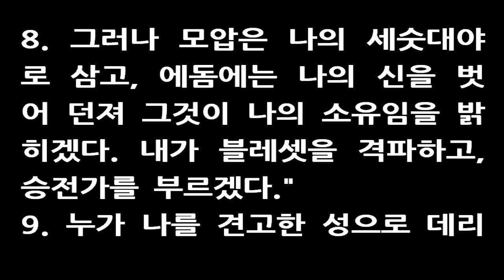시편 60편 [새번역] Psalm 60 [But you have raised a banner for those who fear you] Eng.Sub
1. 하나님, 주님께서 우리를 내버리시고, 흩으시고, 우리에게 노하셨으나, 이제는 우리를 회복시켜 주십시오.
2. 주님께서 땅을 흔드시고 갈라지게 하셨으니, 이제는 그 갈라지고 깨어진 틈을 메워 주시어서, 땅이 요동치 않게 해주십시오.
3. 주님께서 주님의 백성에게 곤란을 겪게 하시고, 포도주를 먹여 비틀거리게 하셨습니다.
4. 활을 쏘는 자들에게서 피하여 도망치도록, 깃발을 세워서 주님을 경외하는 사람들을 인도해 주십시오. （셀라）
5. 주님의 오른손을 내미셔서, 주님께서 사랑하시는 사람을 구원하여 주십시오. 우리에게 응답하여 주십시오.
6. 하나님께서 성소에서 이렇게 말씀하셨습니다. "내가 크게 기뻐하면서 뛰어놀겠다. 내가 세겜을 나누고, 숙곳 골짜기를 측량하겠다.
7. 길르앗도 나의 것이요, 므낫세도 나의 것이다. 에브라임은 내 머리에 쓰는 투구요, 유다는 나의 통치 지팡이이다.
8. 그러나 모압은 나의 세숫대야로 삼고, 에돔에는 나의 신을 벗어 던져 그것이 나의 소유임을 밝히겠다. 내가 블레셋을 격파하고, 승전가를 부르겠다."
9. 누가 나를 견고한 성으로 데리고 가며, 누가 나를 에돔까지 인도합니까?
10. 하나님, 우리를 정말로 내버리신 것입니까? 주님께서 우리의 군대와 함께 나아가지 않으시렵니까?
11. 사람의 도움이 헛되니, 어서 우리를 도우셔서, 원수들을 물리쳐 주십시오.
12. 하나님께서 우리와 함께 계시면, 우리는 승리를 얻을 것이다. 그가 우리의 원수들을 짓밟을 것이다.
Psalm 60
For the choir director: A psalm[a] of David useful for teaching, regarding the time David fought Aram-naharaim and Aram-zobah, and Joab returned and killed 12,000 Edomites in the Valley of Salt. To be sung to the tune “Lily of the Testimony.”
1 You have rejected us, O God, and broken our defenses.
    You have been angry with us; now restore us to your favor.
2 You have shaken our land and split it open.
    Seal the cracks, for the land trembles.
3 You have been very hard on us,
    making us drink wine that sent us reeling.
4 But you have raised a banner for those who fear you—
    a rallying point in the face of attack. Interlude

5 Now rescue your beloved people.
    Answer and save us by your power.
6 God has promised this by his holiness[b]:
“I will divide up Shechem with joy.
    I will measure out the valley of Succoth.
7 Gilead is mine,
    and Manasseh, too.
Ephraim, my helmet, will produce my warriors,
    and Judah, my scepter, will produce my kings.
8 But Moab, my washbasin, will become my servant,
    and I will wipe my feet on Edom
    and shout in triumph over Philistia.”

9 Who will bring me into the fortified city?
    Who will bring me victory over Edom?
10 Have you rejected us, O God?
    Will you no longer march with our armies?
11 Oh, please help us against our enemies,
    for all human help is useless.
12 With God’s help we will do mighty things,
    for he will trample down our foes.

Footnotes
60:Title Hebrew miktam. This may be a literary or musical term.
60:6 Or in his sanctuary.